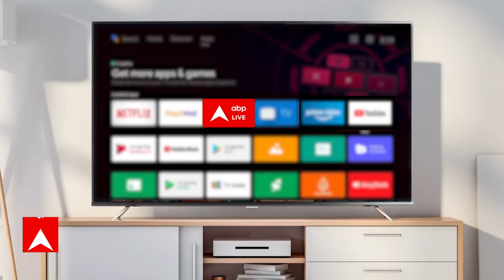'मेरे खिलाफ 4 मंत्रियों ने आरोप लागए, संसद में ही दूंगा जवाब'- Rahul Gandhi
संसद में बजट सत्र के चौथे दिन की कार्यवाही शुरू होने से पहले बीजेपी और कांग्रेस नेताओं ने एक दूसरे पर जमकर हमला बोला. कांग्रेस ने सदन की कार्यवाही ठप होने के लिए मोदी सरकार को जिम्मेदार ठहराया. इसी बीच कि राहुल गांधी ने संसद भवन पहुंचे और लोकसभा स्पीकर से मुलाकात भी की. लेकिन हंगामे के चलते संसद की कार्रवाई ठप हो गई. जिसके बाद राहुल गांधी ने प्रेस कांफ्रेंस कर कहा की संसद में मेरे खिलाफ 4 मंत्रियों ने आरोप लागए है जिसका जवाब भी में संसद में ही दूंगा